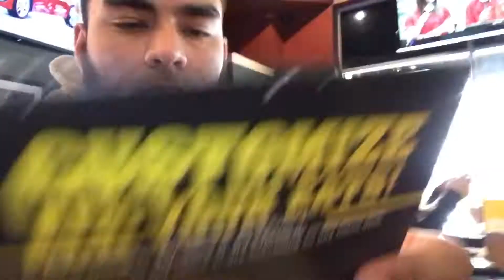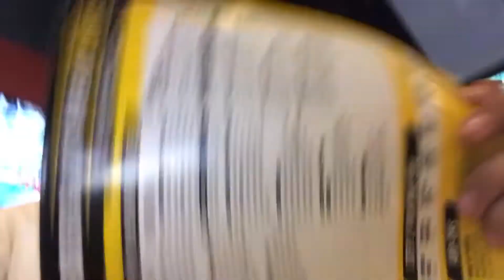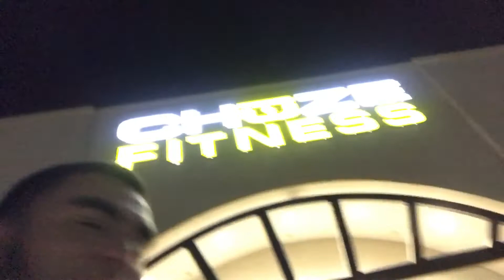DAME DOS ALITAS Y UN VASO DE AGUA! 💦 | Victor Morales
#1 Se viene mucho contenido para este canal. Muchas gracias por su apoyo.